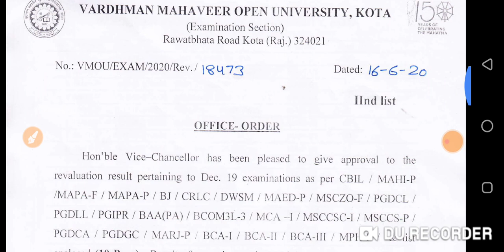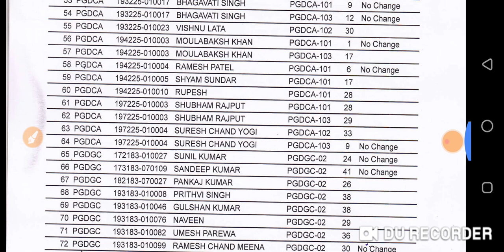VMOU KOTA REVALUATION RESULT DECLARED | vmou kota 2020 result